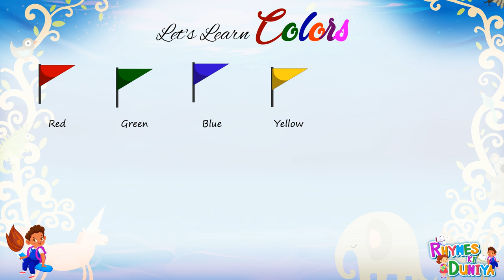Color Names for Kids – Interactive Learning with Fun Animations! Best Educational Video for Kids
🎨 Welcome to the Color Adventure! 🌈

Join us on a colorful journey where your little ones will learn the names of colors in a fun and exciting way! In this video, we’ll explore a vibrant world filled with animated characters, catchy songs, and interactive games designed to make learning enjoyable.

🌟 What’s Inside:

Bright and Engaging Animations: Watch as our friendly characters introduce each color with playful visuals.
Catchy Songs: Sing along and reinforce color names with our fun, educational tunes!
Interactive Learning: Kids will be encouraged to participate by identifying colors and joining in on games.
👶 Perfect for Kids: This video is ideal for toddlers and preschoolers who are ready to explore the rainbow of colors around them. It's a fantastic resource for parents and teachers looking to enhance early learning in a joyful way.

🌈 Let's get started on this colorful adventure! Press play and learn with us! 🎉